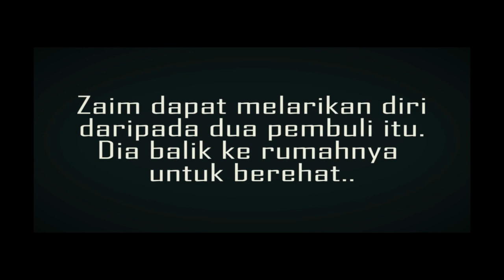[Episod 15/64] Sambutan Hari Guru BMExS 2019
Disambut dengan meriah pada 2 Mei 2019 di perkarangan Foyer Delina & Dataran Mutiara BMExS.
Dengan Tema Hari Guru BMExS - Raja Sehari